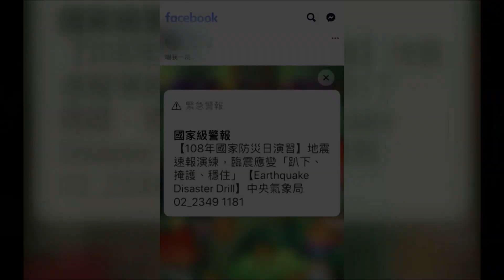国家防災の日に演習、1999年9月21日の台湾中部大地震から20周年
9月21日午前9時21分、アラームが鳴りました。携帯には、同時に地震警報が送られてきます。各テレビ・チャンネルでも、地震情報が伝えられました。同時に、津波警報も出されました。これは、断層の移動のため台湾中部でマグニチュード6.8の地震が発生したと仮定して、台湾全土で行われた演習です。每年9月21日は、台湾では「国家防災の日」に定められています。今年は、1999年9月21日に発生した台湾中部大地震からちょうど20周年に当たります。この日、人々の防災意識を高めるため、こうした演習が行われました。